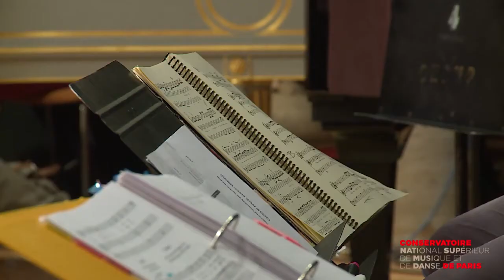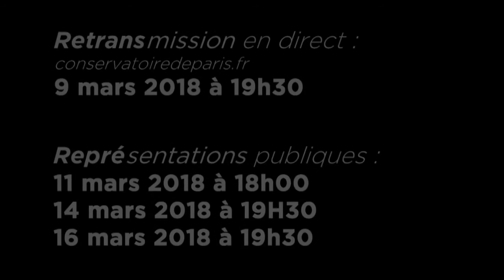Giulio Cesare in Egitto | Montage d'un opéra - Épisode 3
Suivez pas à pas et en vidéo la création du prochain opéra au Conservatoire de Paris.

Avec Philipp von Steinaecker, direction ; Anne-Louise Bourion, piano et Grégoire Laugraud, clavecin.

Programme
GEORG FRIEDRICH HAENDEL
Giulio Cesare in Egitto
Livret de Nicola Francesco Haym

Distribution :
Orchestre du Conservatoire
Philipp von Steinaecker, direction
Marguerite Borie, mise en scène
Laurent Castaingt, scénographie et mise en lumière
Pieter Coene, costumes
Darren Ross, chorégraphie
Départements des disciplines vocales, et des disciplines instrumentales classiques et contemporaines et de musique ancienne.
Giulio Cesare - Aliénor Feix
Cleopatra - Iryna Kyshliaruk
Tolomeo - Paul Figuier
Cornelia - Cyrielle Ndjiki Nya
Sesto - Brenda Poupard
Achilla - Jean-Christophe Lanièce
Curio / Nireno - Jiaming Zhang
Nirena / Fortuna - Victoria Jung

Retransmission en direct sur notre site le 9 mars 2018. Présenté par Arnaud Merlin.
Représentations les 11, 14 et 16 mars 2018 au Conservatoire de Paris, Salle Rémy Pflimlin

Production : service audiovisuel du Conservatoire de Paris
François Buren, image
Florent Ollivier, son
Agnès Démaret, réalisation et montage